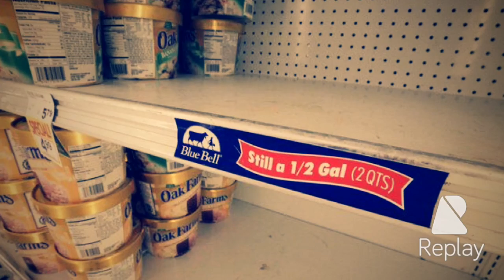Blue Bell Total Recall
April, 20, 2015, Blue Bell announced an entire product recall due to potential listeria contamination.